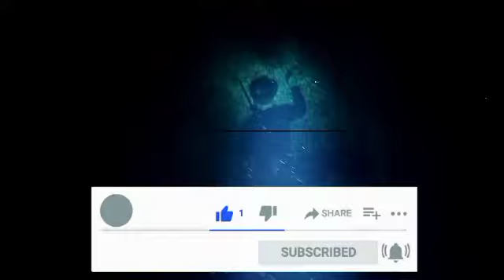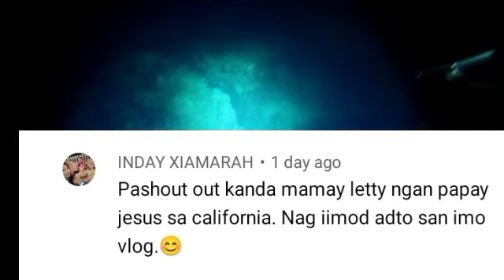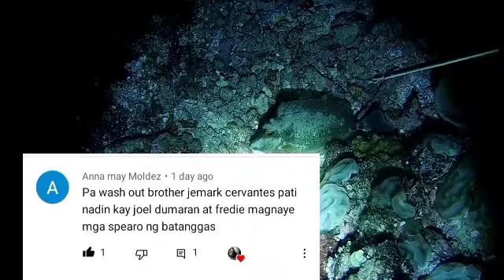EPSD 56 :NIGHT SPEARFISHING PHILLIPPINES|PAMAMANA SA GABI|DALAWANG MALAKING PUGITA NAKUHA NILA!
Welcome back again..mga kaspearo at sa ating mga ka adventure...Isang mapagpalang Gabi naman po sa lahat Ang aming ibabahagi na video sa aming pamamana ulit ...sa muli Namang pagbalik namin duon sa dating spot ay Hindi parin kami bingo Ng panahon at may nakuha parin kami ..at Yung Dalawa naming Kasama ay Bali nakakuha din Sila Ng Malalaking pugita na aming kinunan Ng video sa inyong mapapanuod po Ngayon ..

Samahan nyo ulit kami kami at I hope na maenjoy po ninyo Ang panunuod...

Ingat po kayo palagi San man po kayo naroon Ang GOD BLESSED PO SA INYONG LAHAT 🙏🙏

Sa ating mga ka Spearo ... always dive safe lang po Tayo palagi sa BAWAT pamamana..

NIGHT SPEARFISHING PHILLIPPINES
NIGHT SPEARFISHING ADVENTURE
NIGHT HUNTING
NIGHT FISHING FILIPINO
NIGHTDIVESPEARFISHING
NIGHTSPEARFISHING INDONESIA
NIGHT SPEARFISHING JAPAN
NIGHT SPEARFISHING AMERICAN
NIGHT SPEARFISHING THAILAND
NIGHTSPEARFISHING PALAWAN
NIGHTSPEARFISHING CEBU
NIGHT SPEARFISHING VISAYAS
NIGHT SPEARFISHING SAMAR
NIGHT SPEARFISHING BORACAY

Unicorn fish,
Octopus hunting,
Parrot fish,
Sea adventure at night,
Spearfishing new,
Spearfishing 2022,
Spearfishing Philippines,
Spearfishing danggit,
Spearfishing japan,
Pamamana sa gabi,
Filipino style fishing
# Unique fishing,
Primitive fishing,
Catch and Sell,
Catch different king of fish
Catch and cook

please watch the other link bellow..🤗